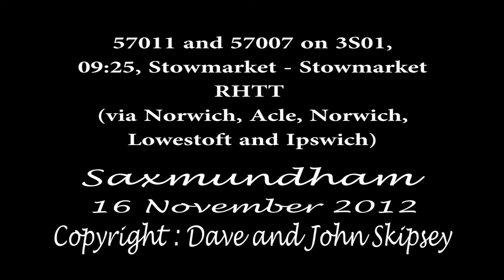57011 and 57007 on 3S01, 09:25, Stowmarket - Stowmarket - RHTT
57011 and 57007 on 3S01, 09:25, Stowmarket - Stowmarket - RHTT
(via Norwich, Acle, Norwich, Lowestoft and Ipswich)
Also features one of the new VMS lightweight signals in action
Saxmundham
16 November 2012